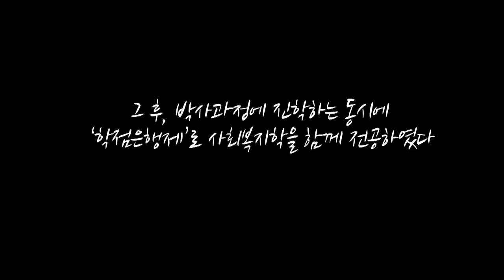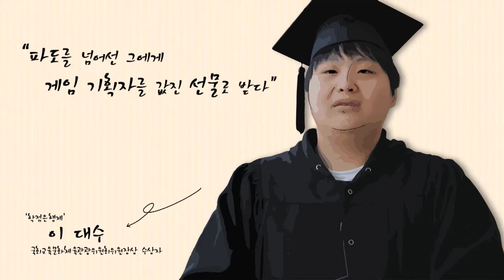2015 학위수여식 수상자 인터뷰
2015 학점은행제 독학학위제 학위수여식 현장에서 만난 우수 학습자들의 인터뷰 영상입니다.